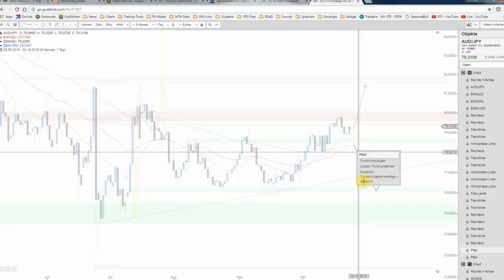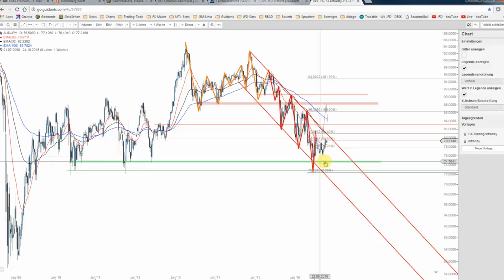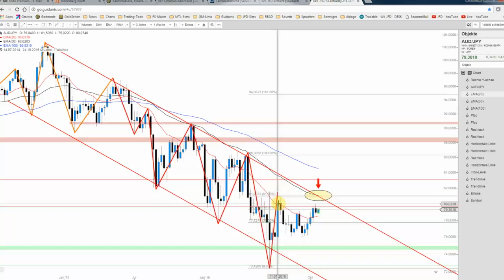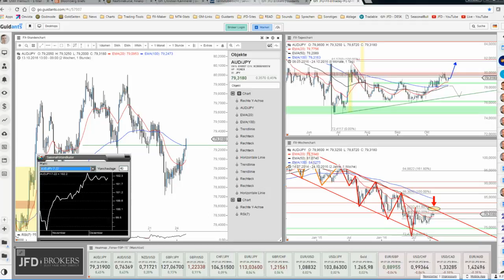JFD Devisenradar: AUD/JPY mit neuer Perspektive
Der AUD/JPY konnte zur Mitte des Monats einen Ausbruch auf der Oberseite vollziehen. Der daran anschließende Pullback könnte mit den heutigen Zugewinnen bereits sein Ende gefunden haben.